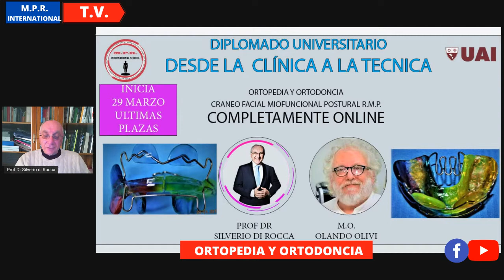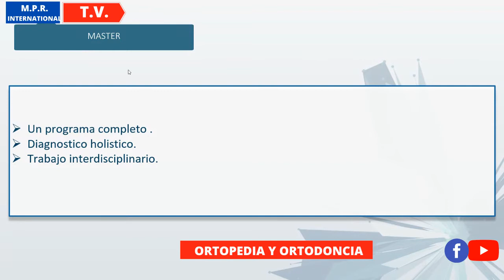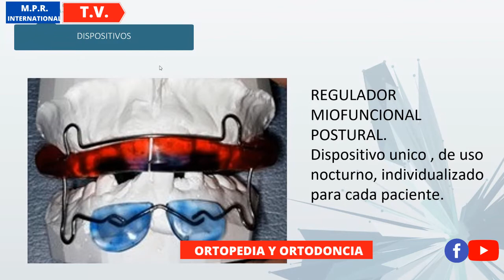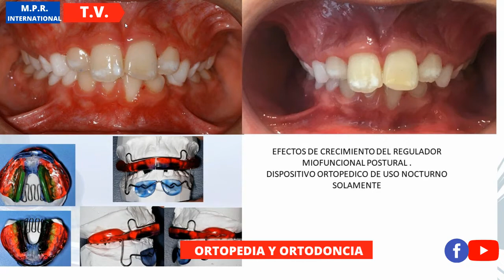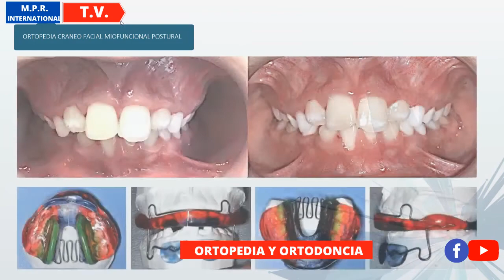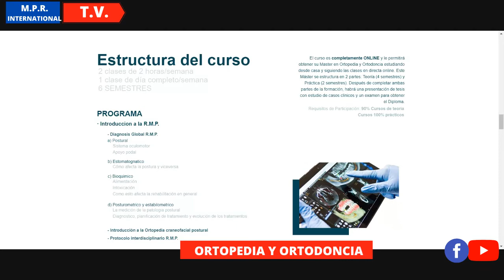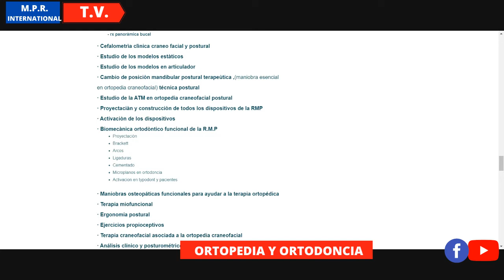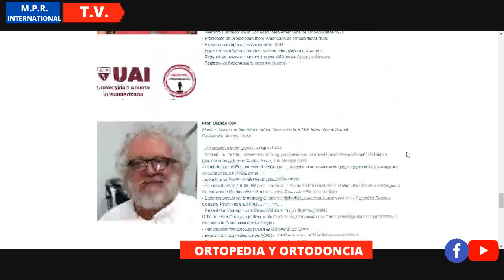MASTER DE ORTOPEDIA Y ORTODONCIA CRANEO FACIAL MIOFUNCIONAL POSTURAL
En este video tendran toda la informaciòn del nuevo master que comienza el dia 29 de Marzo .
Para mas informaciòn , en esta pàgina podràn ver todo lo necesario .